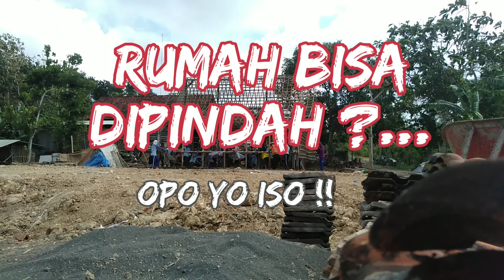heboh rumah bisa berpindah tempat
bahasa kami sambatan atau yang disebut gotong royong memindahkan rumah kayu yang berjarak skitar 25 meter dari tempat rumah tersebut